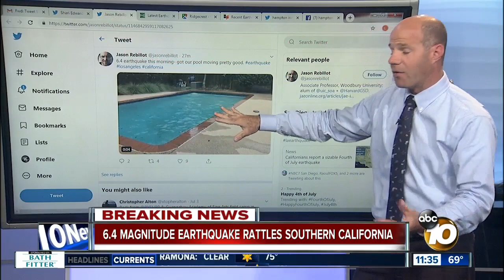6.4-magnitude earthquake rattles Southern California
A preliminary 6.6-magnitude earthquake that hit near Ridgecrest, San Bernardino County, was felt throughout Southern California Thursday.